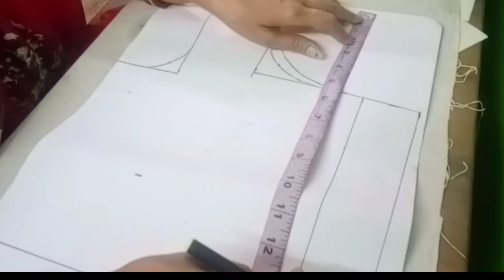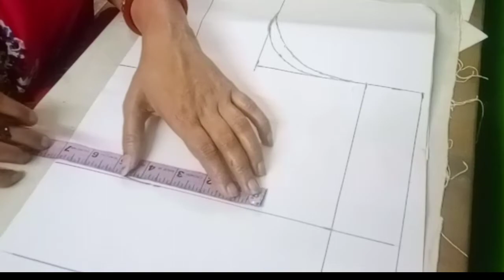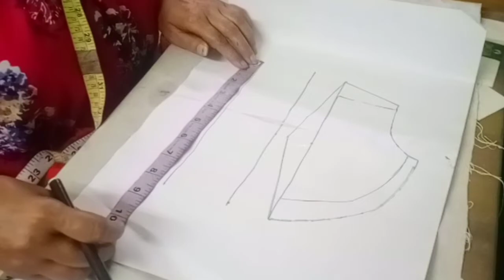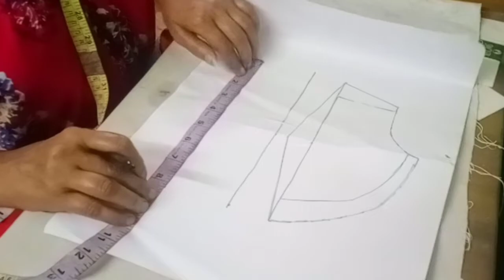38" size katori blouse paper cutting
38" size katori blouse paper cutting